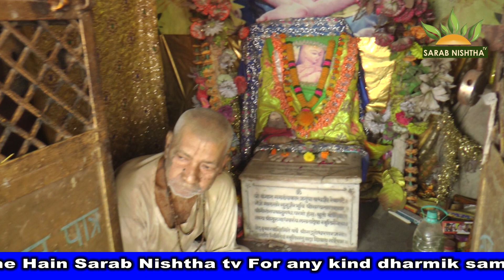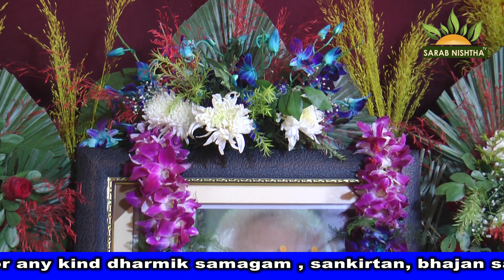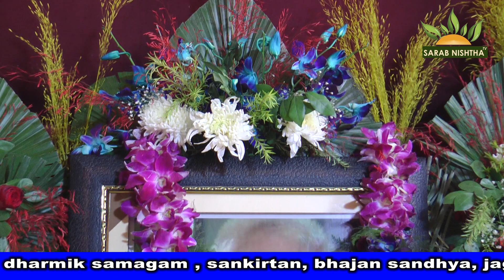प्रथम वार्षिक तिरोभाव महामहोत्सव शरद पूर्णिमा गोवर्धन Sarab Nishtha tv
This Channel Is presenting Religious Program From All Religioun,s .